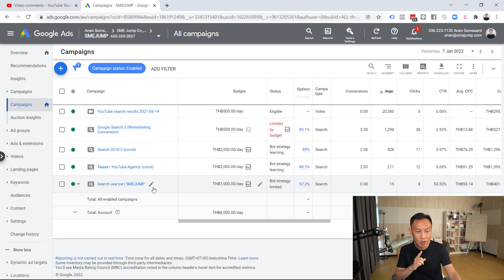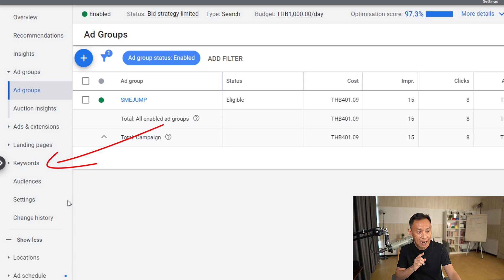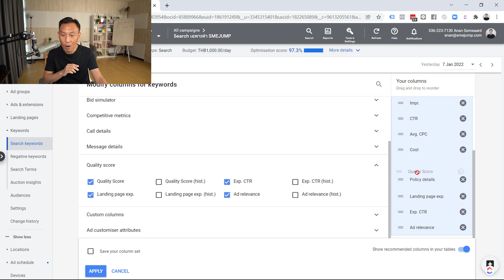วิธีดูคะแนนคุณภาพ Quality Score | โฆษณา Google Ads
วิธีดูคะแนนคุณภาพ หรือ Quality Score สำหรับโฆษณา Google Ads (Search Ads) คุณสามารถปรับแต่งคอลลัมน์ในบัญชีโฆษณา เพื่อแสดงข้อมูล Quality Score, Expected CTR, Ad Relevance และ Landing Page Experience
เพื่อเป็นข้อมูลในการปรับแต่งโฆษณาให้ได้คะแนนคุณภาพที่สูงขึ้น